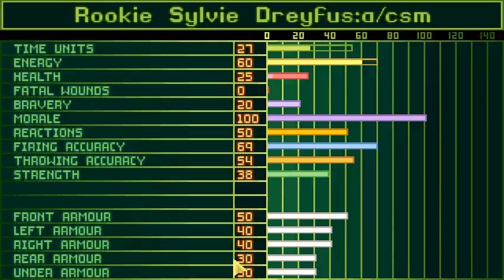Let's Play X-Com UFO Defense on Superhuman Difficulty [S2][P6]